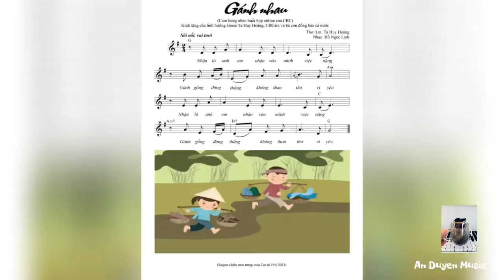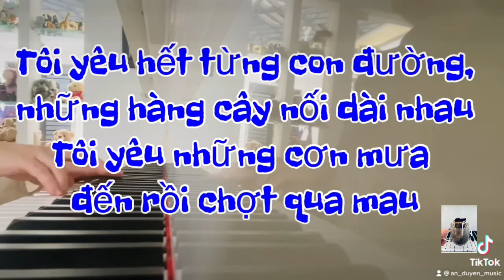Một thoáng Sài Gòn-For a memory of Sai Gon - An Duyên Music - “Saigon Xin Lỗi❣️ Cảm Ơn❣️- Khắc Việt”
Tôi yêu Sài Gòn nơi tôi sinh ra và lớn lên với bao tình thương yêu và kỷ niệm